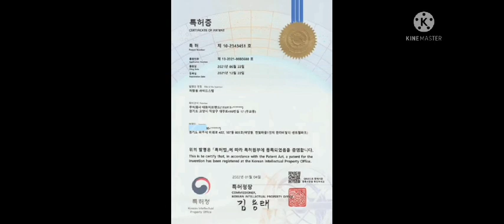대원지프랜드 그랜드스타렉스 스텐캐리어 + 사다리 본사매장 장착모습~ 22년02월08일 엄 *영 고객님! 차량넘버 **** **23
대원지프랜드 그랜드스타렉스
스텐캐리어 + 사다리
본사매장 장착모습~
22년02월08일
엄 *영 고객님!

안녕하세요.

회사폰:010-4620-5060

주소: 경기도 고양시 덕양구 대주로 410번길17(주교동)

■그랜드스타렉스 스텐캐리어+사다리
제품가격 보러가기 아래클릭!

■ 그랜드스타렉스 전체 차량용품 보러가기 아래클릭!